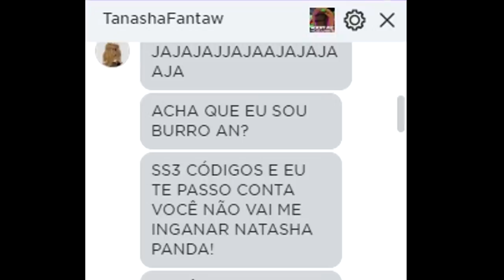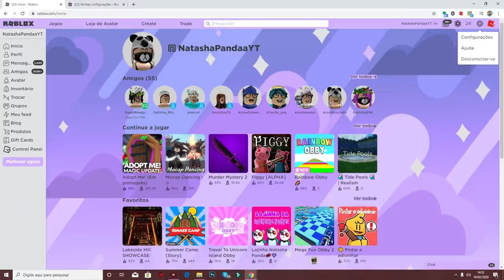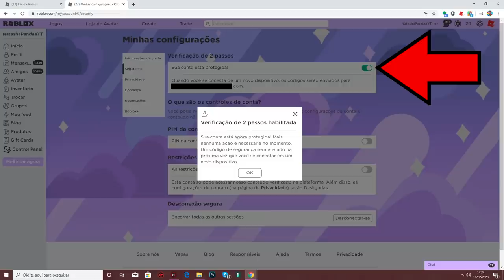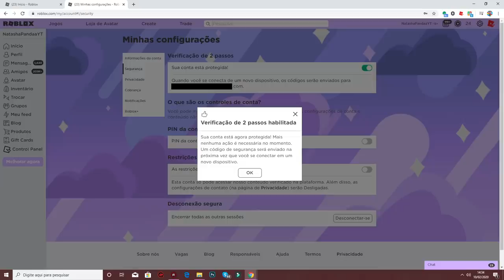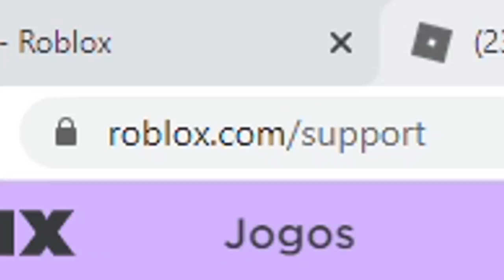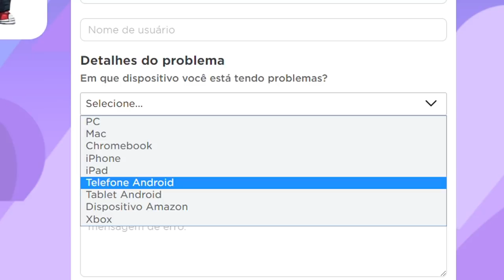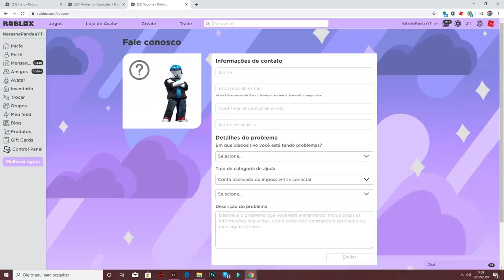O DIA QUE EU FUI HACKEADA!😱 + COMO PROTEGER SUA CONTA NO ROBLOX!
🐼Pessoal nesse vídeo eu contei a história do dia em que fui hackeada no Roblox! Assistam até o final para aprenderem a proteger a conta de vocês no Roblox =D

NatashaPanda